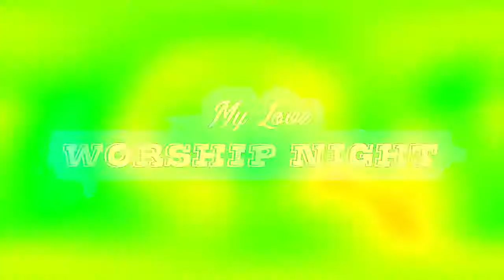MINISTER CHRISTIANA SACKETEY POWERFUL MINISTRATION @ MY LOVE WORSHIP NIGHT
A GRADUAL CHANGE IS COMING UP. The music industry must turn positive results now.WOOOW THIS LADY IS ON FIRE. This is a must watch video.